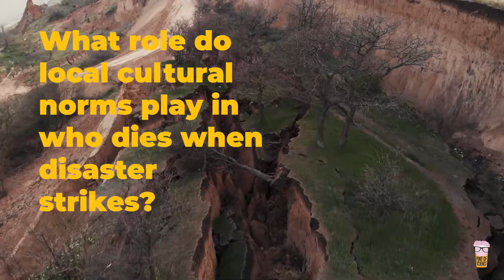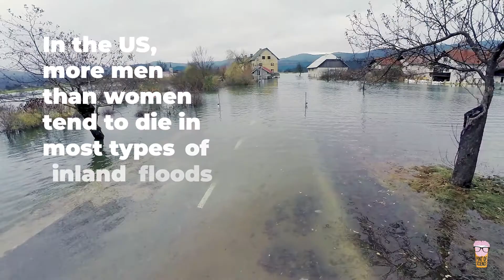Do more women than men die in disasters? │The Science of Disasters with Ilan Kelman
Fatalities among women consistently outnumbered those among men following the 2004 Indian Ocean tsunamis.

Does this mean that women are inherently more vulnerable to tsunami disasters than men?
Actually, no. There is a different reason why women were worse-off when the tsunami hit.
Join Ilan Kelman, Professor of Disasters and Health at University College London, for this series, The Science of Disasters, in which he explains exactly what constitutes a disaster, why they happen and how we can better prepare for them.